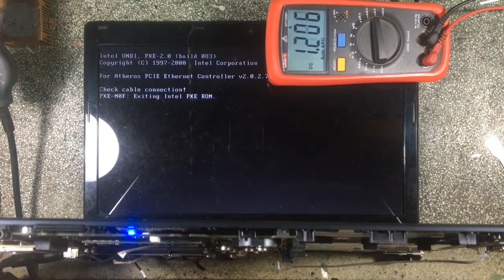Laptop Acer Aspire 4349 Error +VCC_CPU